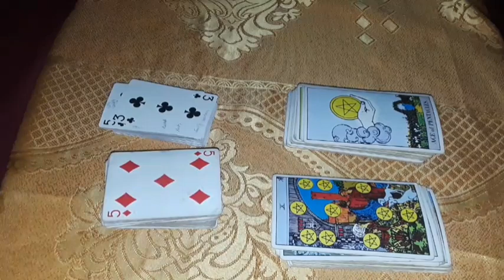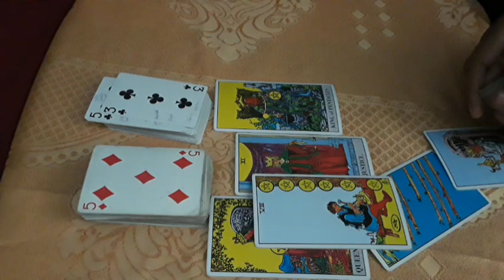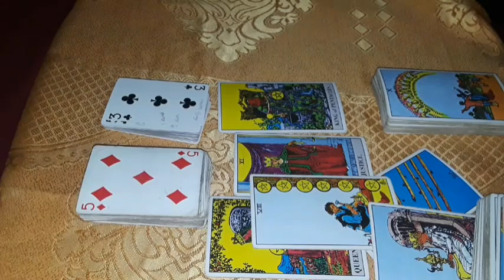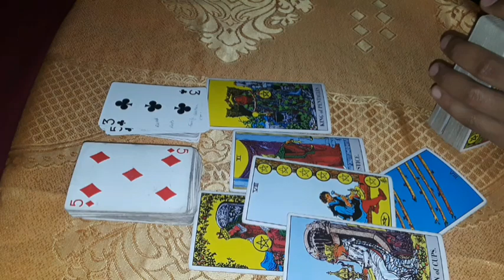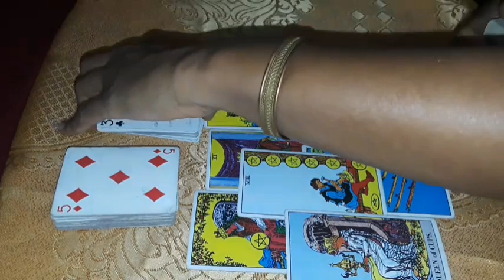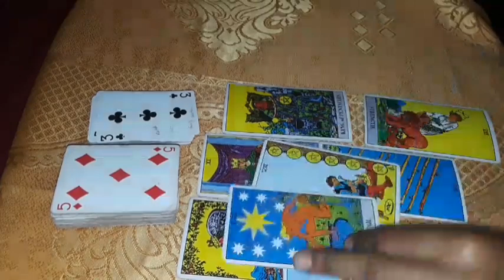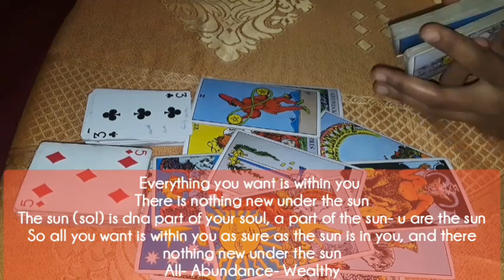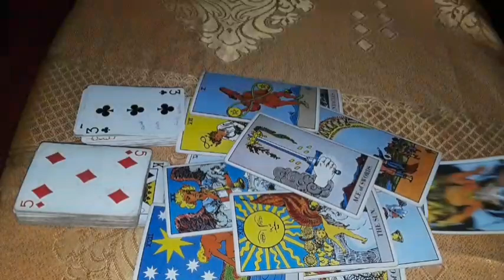MUST WATCH I Met A Spirit Child Who Showed Me How To Restore The Tree Of Life Bearing Treasures